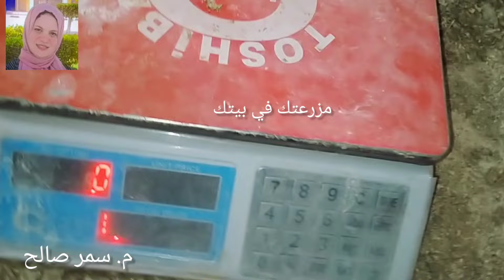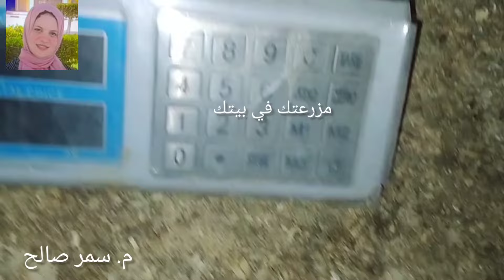بسرعه اعرف أفضل كتكوت تبداء بيه مشروعك 3 كيلو لحم بدون علف وسيبك من اللي بيقلوه🏃👇🏻